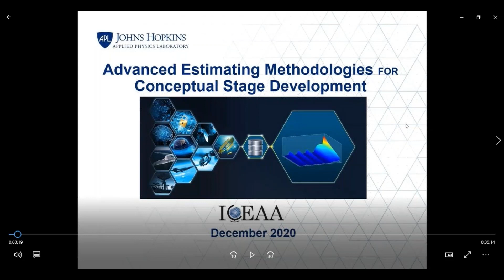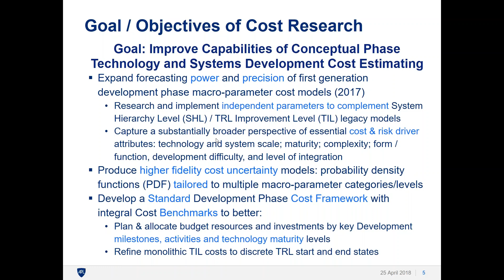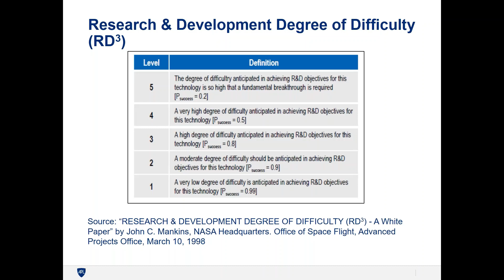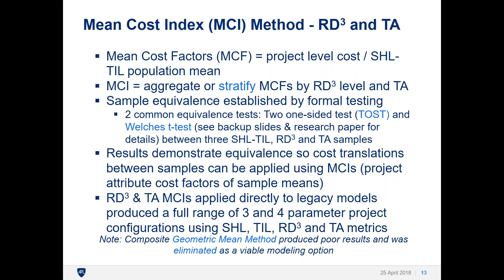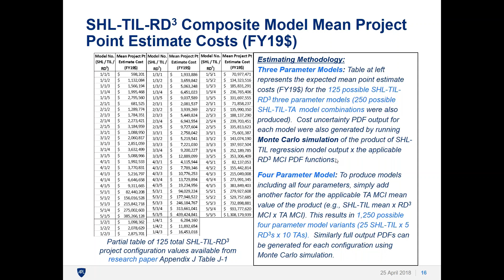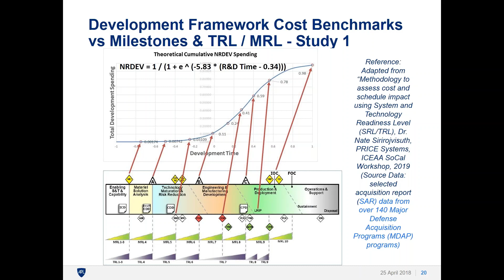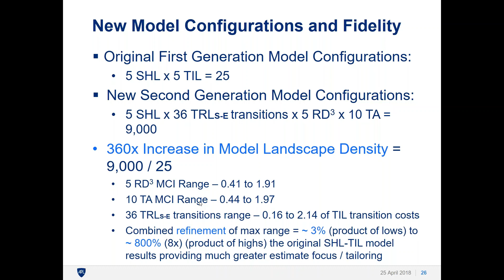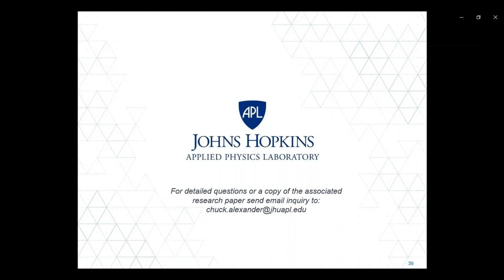Distance Learning Series - Advanced Estimating Methodologies for Conceptual Stage Development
Viewing this webinar provides 0.1 recertification points for CCEA certification renewal.

Chuck Alexander
This research paper presents statistical techniques and cost analysis that significantly enhance legacy technology development estimating methodologies. Techniques leveraging independent variables that reflect a comprehensive set of cost drivers relating to technology scale, complexity, type, maturity, and development difficulty are presented. Highly tailored solutions including uncertainty are produced that vastly expand and refine earlier development estimating models. General R&D framework relating key milestones, TRLs and cost benchmarks is constructed and woven into an integrated solution.